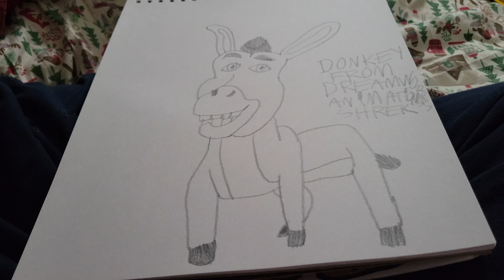How To Drawing Donkey In Coloring From DreamWorks Animation's Shrek.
It's The Coloring Page Of Donkey.
From DreamWorks Animation's Shrek.
For Comcast And NBCUniversal.